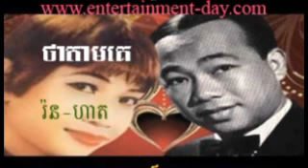175 Ron Hak Tha Tam Ke